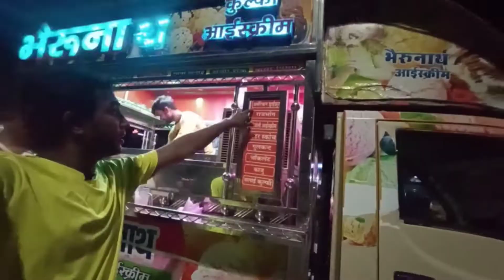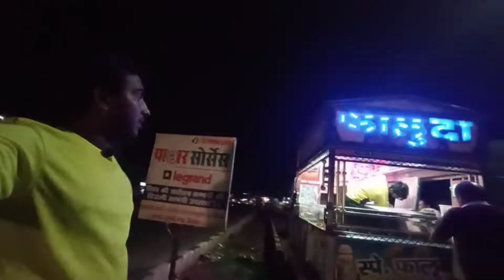Most Comfortable Hotel Room In Begusarai ! सबसे सस्ता होटल ! Good service ! hotel comfortable .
Please check my new updates on my ( Instagram and Facebook )